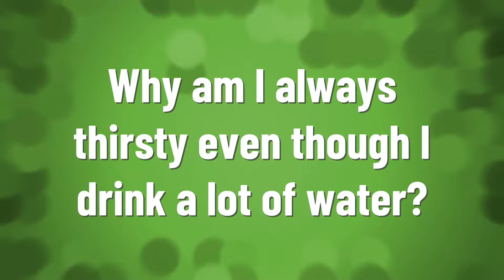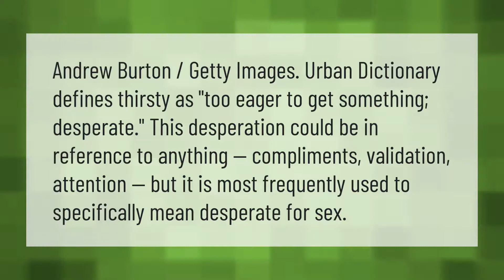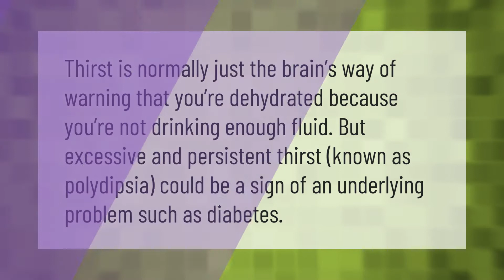Why am I always thirsty even though I drink a lot of water?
00:00 - Why am I always thirsty even though I drink a lot of water?
00:39 - Why can't I quench my thirst?
01:09 - What does thirsty mean sexually?
01:39 - Why am I thirsty all the time but not diabetic?

Laura S. Harris (2021, May 10.) Why am I always thirsty even though I drink a lot of water?
    AskAbout.video/articles/Why-am-I-always-thirsty-even-though-I-drink-a-lot-of-water-243486